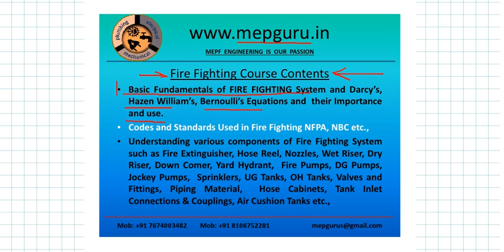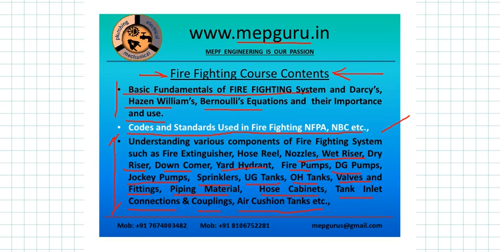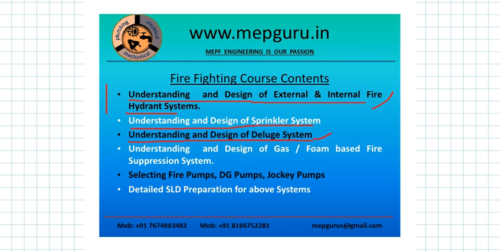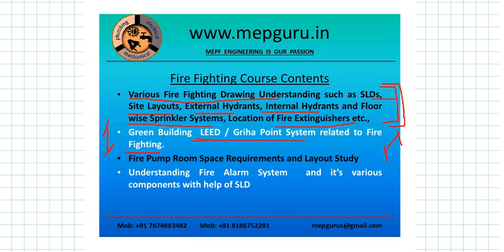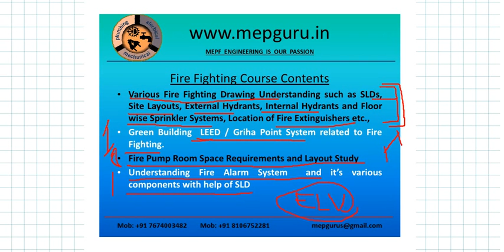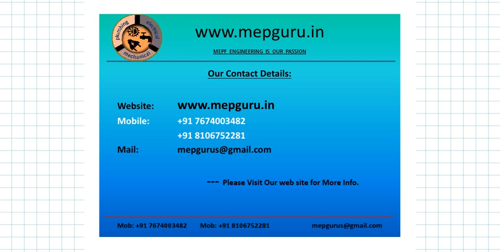mep fire fighting course content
100% Job Oriented HVAC, ELECTRICAL, PLUMBING, FIRE FIGHTING, IBMS, Auto CAD MEP, Revit MEP Training Institute in AP's new Capital AMARAVATI by 40 Years Industry experienced Engineers. or call us on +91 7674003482 or drop a mail at